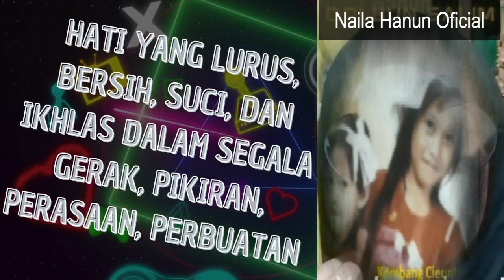BUYA ARRAZY HASYIM GEMPARKAN KOTA KARAWANG JAWA BARAT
Ribuan jama’ah memenuhi stadion Singaperbangsa dalam acara Maulid akbar karawang bersholawat dalam rangka memperingati kelahiran nabi Muhammad SAW, Jum’at 7 Oktober 2022.

Acara yang digelar oleh Aliansi Mubaligh Karawang, menghadirkan para Habib diantaranya Sayyid Ibrahim Al Jaelani, Buya dr. Arrazi Hasyim M.A, Al Habib Syech Razie bin Ali Mauladawilah, Habib Abdul Qodir bin Husein Assegaf, Habib Nizar bin Yahya, Habib Bahaudin bin Luthfi bin Ali bin Hasyim, Habib Naufal bin Abdul Kadir Alhabsyi, Habib Farid Abdullah Syahab, Sayyid Syech Ammar Azmi Ar Rapati Al Jaelani Al Hasani.